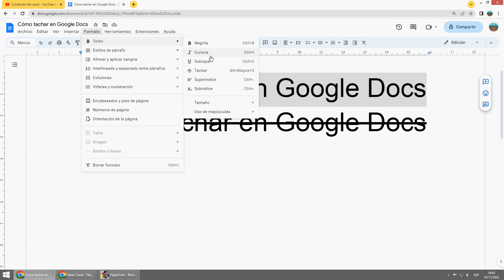Cómo tachar en Google Docs?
Tachar en Google Docs.
Cómo tachar en un documento de Google?